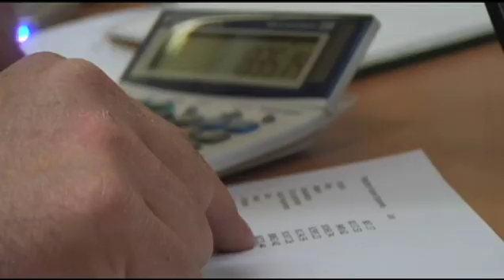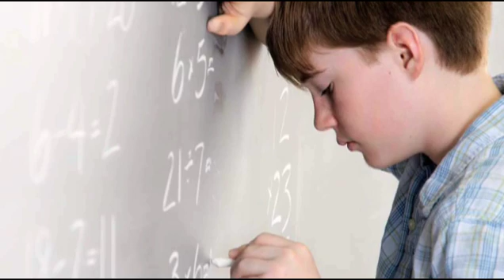Understanding Dyscalculia at Western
By studying how children process numbers using some of the most powerful brain scanning technology in Canada, the University of Western Ontario's Prof. Daniel Ansari is promoting exploration and innovation through research.